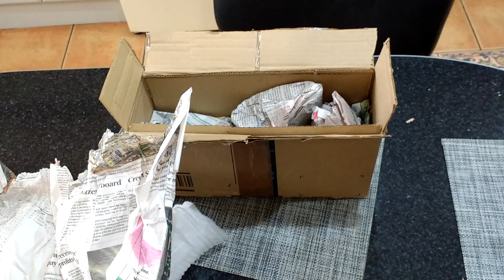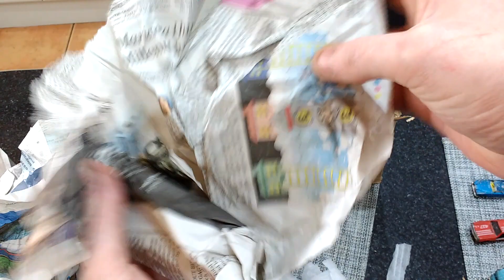more eBay buys vintage diecast vehicles and another Hot wheels redline found be beetle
another lot of vintage diecast vehicles cars vans truck's picking off eBay. this was a cheap buy and it also had a Hot wheels redline be beetle in need of repair